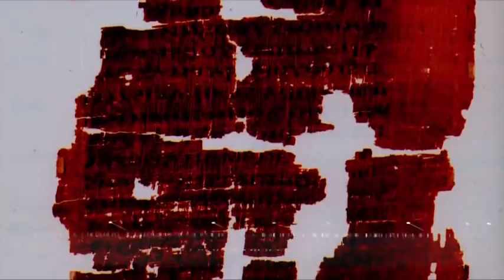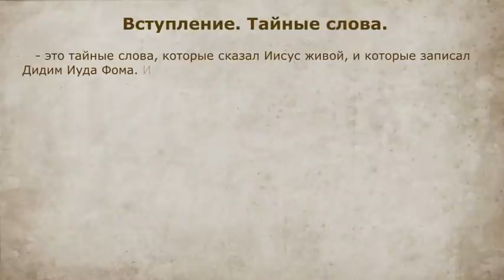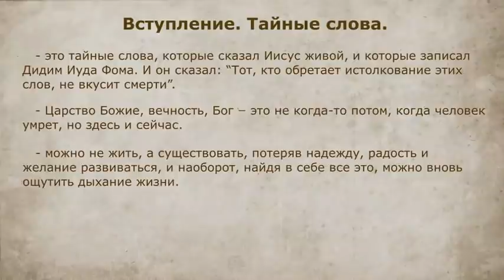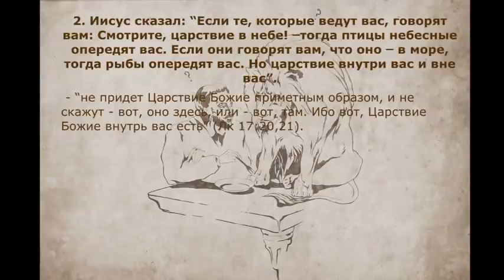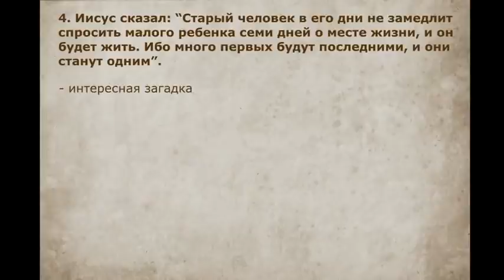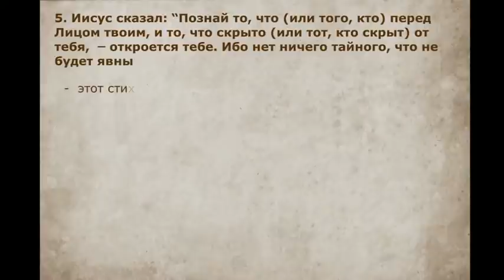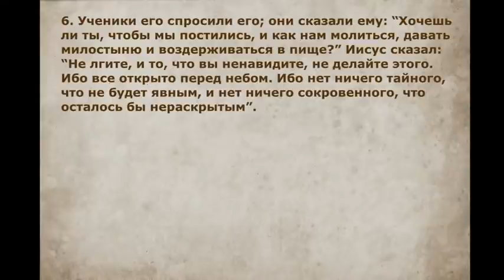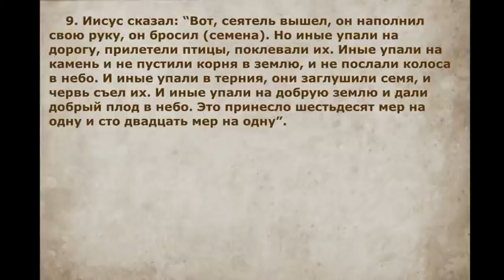Евангелие от Фомы | Что интересного в апокрифах ? | Беседа в узком кругу | Александр Бленд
Разбор неканонического Евангелия от Фомы | апокрифы | Александр Бленд